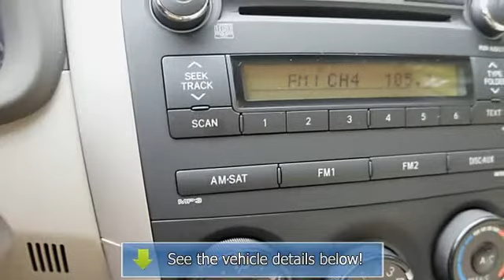2010 Toyota Corolla - Towne Toyota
Towne Toyota
1499 US Highway 46

For Sale: 2010 Toyota Corolla
VIN: 1NXBU4EEXAZ240638
Engine: 4 Cyl.
Drivetrain:
Transmission: 5 Speed Manual
Mileage: 22,063
Color: Tan (exterior) Bisque (interior)

Features:
Check out this almost new 2010 corolla.  Very clean and never smoked in interior.  Only 22000 miles on this certified toyota.  Great mpg's means a huge dollar savings.  Come in for a test drive today and let us show you how to make our Towne, your Towne!! PSSSST!  Yes, you!  For a limited time, you can drive this one for only $220 per month for 60 months with only $2,000 cash down plus tax, doc., and motor vehicle fees.  You must qualify for this special financing.  Come in or call for details.